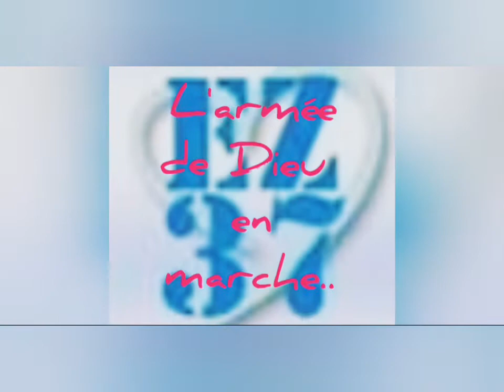Une petite vidéo concoctée par Arthur pour présenter EZ37M